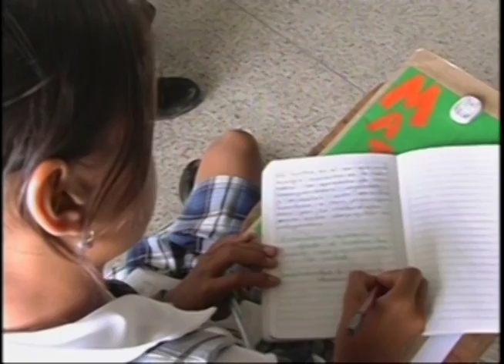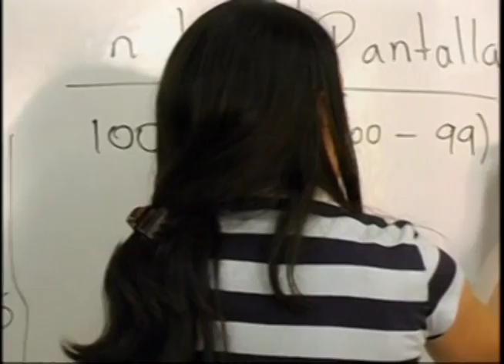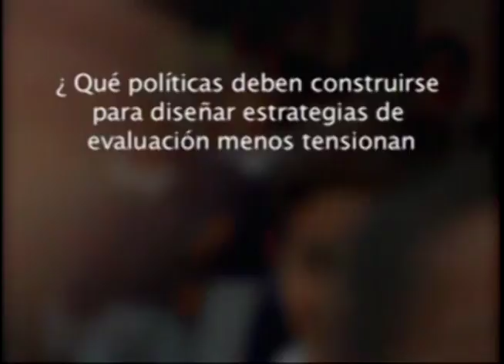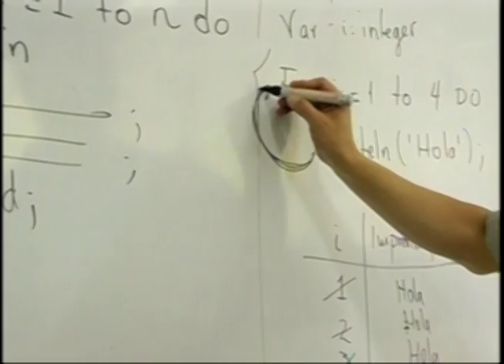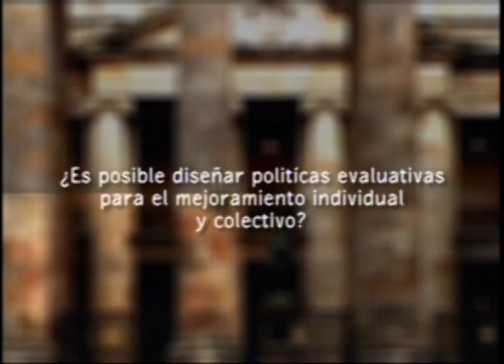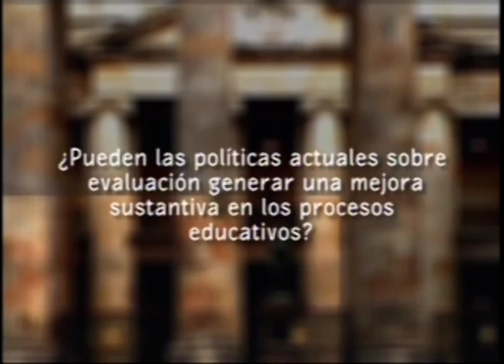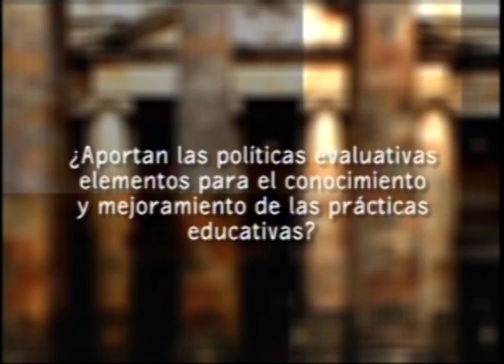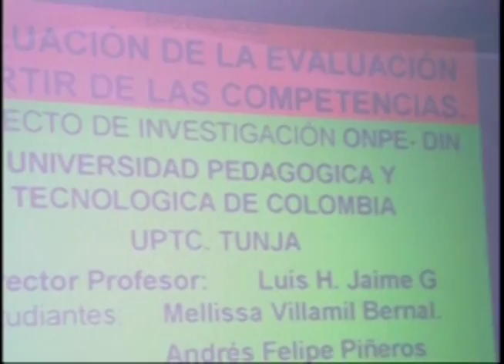Las Políticas en Evaluación Educativa y su Repercusión en el Proceso de Aprendizaje – ONPE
El capítulo está dedicado a reflexionar sobre las políticas públicas que existen alrededor de uno de los aspectos más importantes del proceso de aprendizaje de todos los seres humanos: “la evaluación educativa”. Se evidencian los esfuerzos que hace el Observatorio Nacional de Políticas en Evaluación Educativa, conocido como el ONPE, un proyecto propuesto por la Decanatura de la Facultad de Educación de la Universidad Pedagógica, para construir propuestas académicas e institucionales que mejoren el proceso evaluativo de los estudiantes.

cap 126